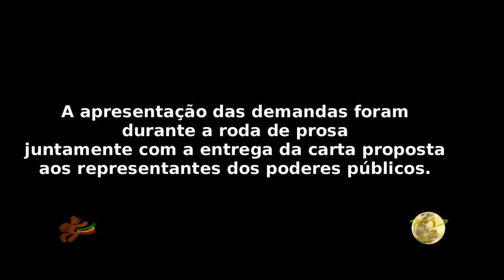1º Encontro de Lideranças das Comunidades Quilombolas do Recôncavo Baiano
Pela necessidade de uma maior articulação para os Desenvolvimento das Comunidades Quilombola, foi realizado nesta sexta-feira (02) o 1º Encontro de Lideranças de Comunidades Quilombolas do Território de Identidade do Recôncavo baiano, o encontro fez parte da programação da 7ª Festa da Ostra realizado neste sábado e domingo (03 e 04). Mais sobre no